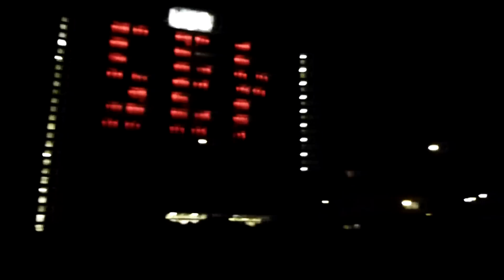Light Show Praha 2013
Malý zostrih z Light show 2013.